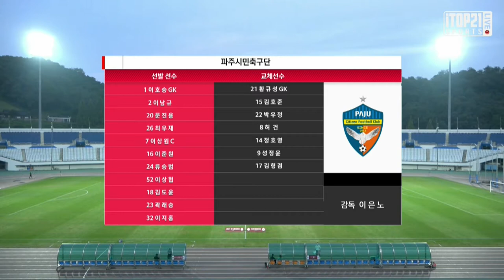H/L ㅣ [K3 League] 파주시민축구단 vs FC목포 -21R - 2021.08.28